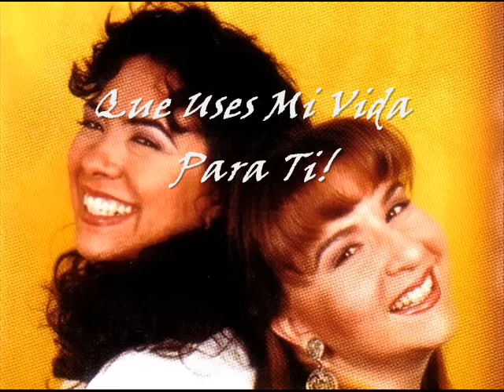Pilar y Monica - Sabes Una Cosa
Tema: Sabes Una Cosa
Album : Ven Conmigo